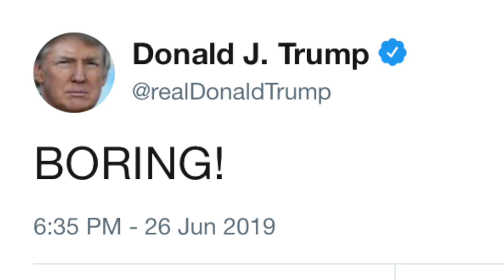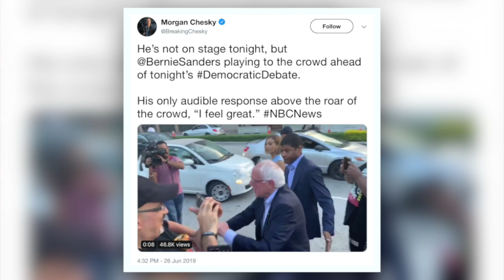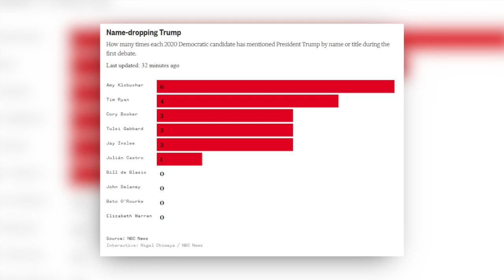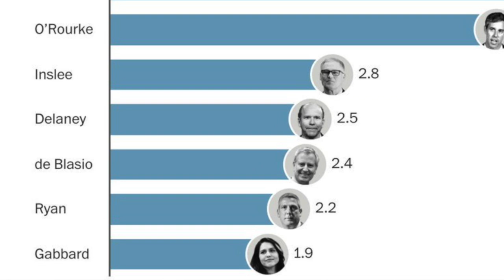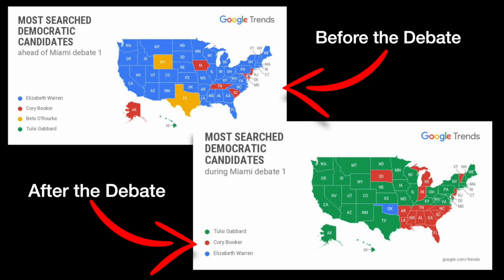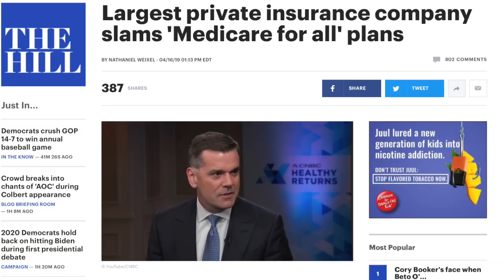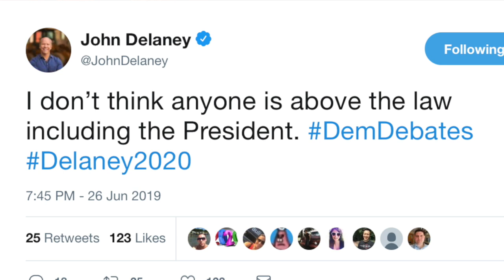Debate Breakdown: These Are the Winners and Losers of the First Dem Debate (Night 1)